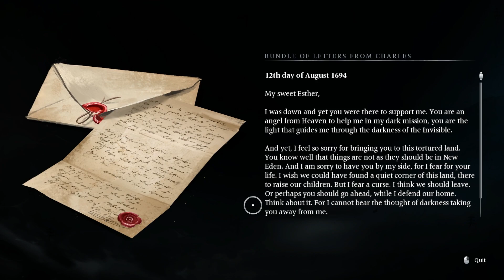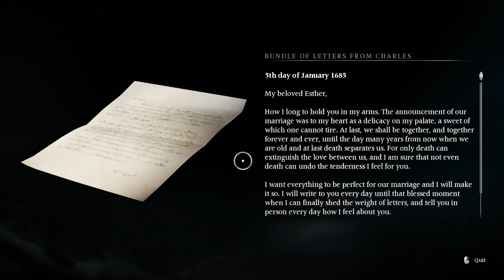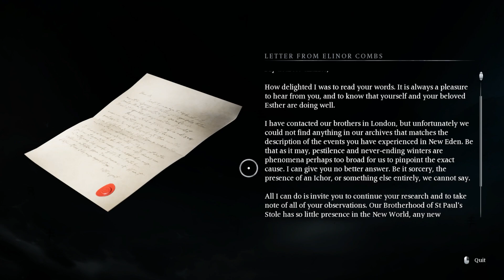Banishers Ghost of New Eden Part 1 The investigation Begins